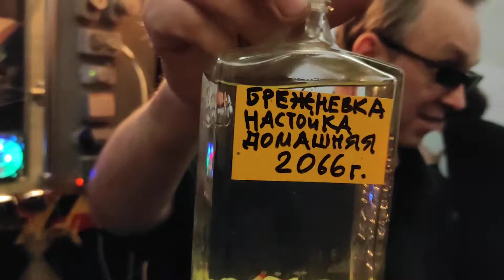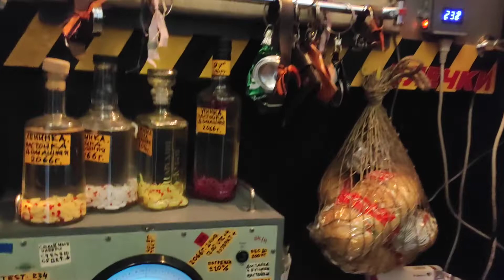Developer: Oleg Nxt Curator: Evgenia Konovalova . Галерея Дверь. Арт-центр «Пушкинская, 10».4 этаж.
2 апреля по 1 мая 2022.
Галерея Дверь. Вход свободный.
Санкт-Петербург, Арт-центр «Пушкинская, 10». 4 этаж, вход через Лиговский просп., 53.
"Золотой стандарт" и 3 батона по 12.59 руб.
Location: GRAY ZONE.
Blind SpotRt(∇)*001. Service Manual: Ant.R.P.C.N.
Local fragment: История из жизни простых людей.
A story from the life of ordinary people.
Инсталляция V++ X++ Z++.
Electronics. Sound. Light. Ready-made. Oil on canvas.
Developer: Oleg Nxt
Curator: Evgenia Konovalova
Gallery Door. Pushkinskaya 10. Art Center.
Brief concept. (Краткий)
История из жизни простых людей.
Тихая классовая поляризация общества.
Действия происходящие вокруг нас.
Екатерина Ивановна Соколова.
Семёныч - (Семен Александрович Недоступ)
Коля- внук Екатерины Ивановны Соколовой.